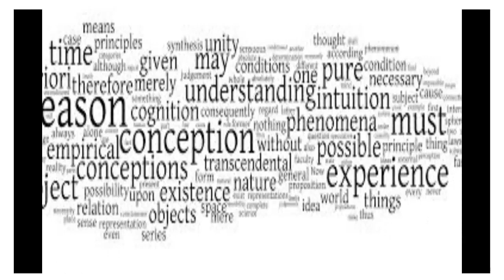10 Habits That Successful People Never Adopt in Urdu And Hindi